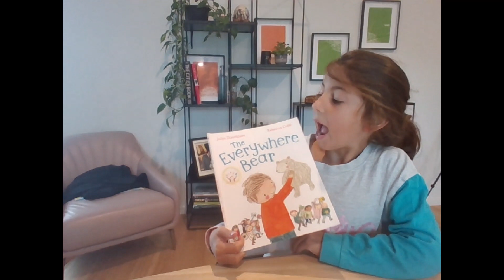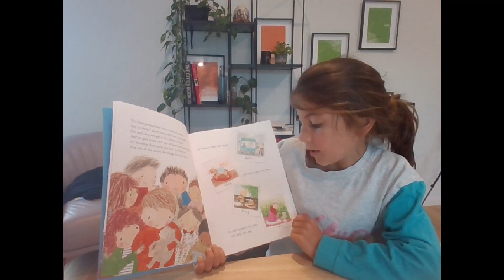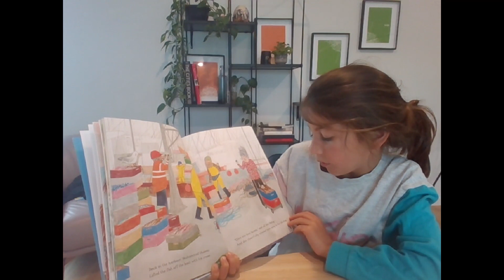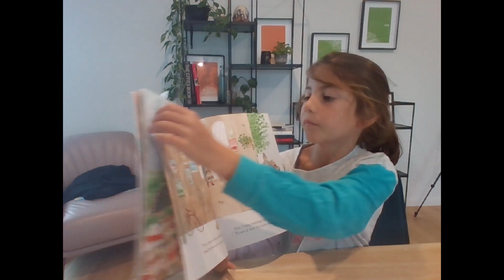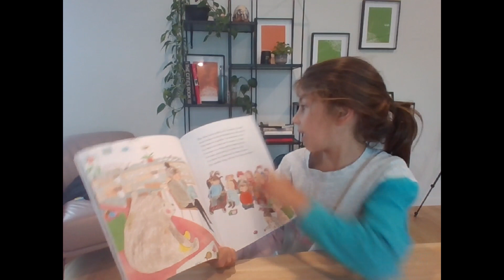The Everywhere Bear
My brother really likes the Everywhere Bear and I hope you do too!